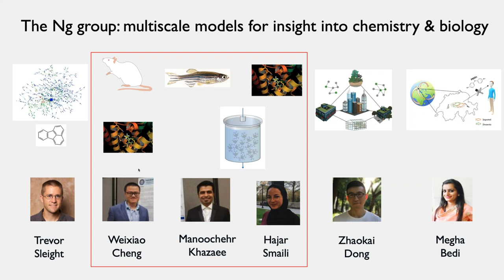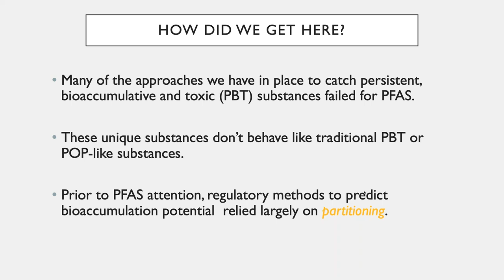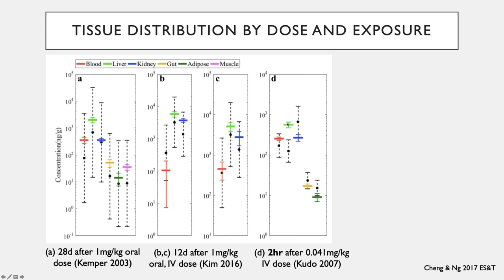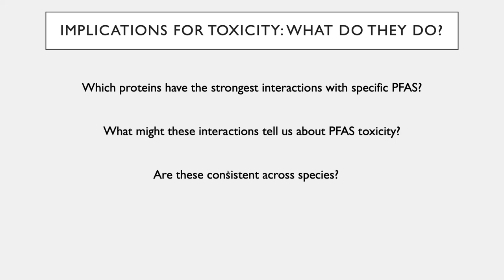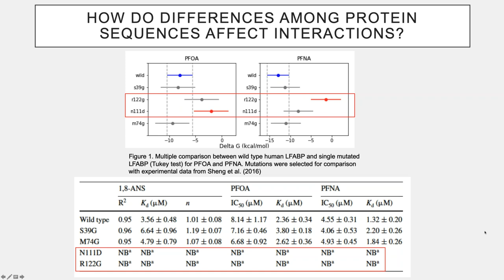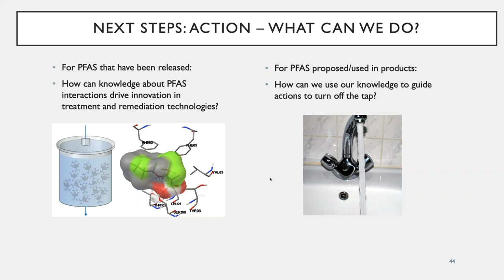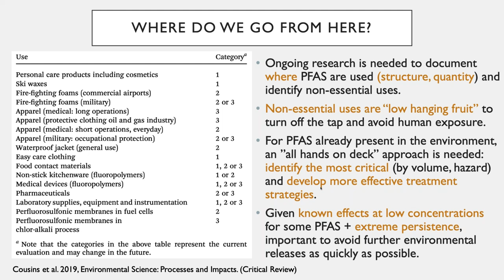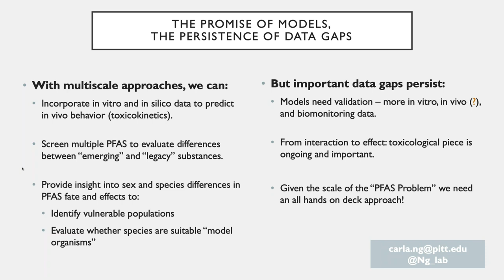Tackling the PFAS Problem: Can Understanding Protein Interactions Help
Presented on October 31, 2019, by Carla Ng - Assistant Professor, Department of Civil and Environmental Engineering, University of Pittsburgh and secondary appointment in Environmental and Occupational Health, Graduate School of Public Health

Abstract: Per- and polyfluorinated alkyl substances (PFAS) are a global environmental and public health problem, now known to contaminate drinking water, food, wildlife and humans. Their unique physicochemical properties and extreme persistence have made them incredibly challenging to study and difficult to remove from contaminated sites. As more is discovered about their toxicological impacts, diverse chemistries, and widespread use, there is an urgent need to develop better methods to track their impacts and remove them from the environment. In this talk Dr. Ng discussed her group’s strategies to investigate PFAS fate and effects through the lens of their interactions with proteins in biological systems, and how these interactions may be exploited in the design of biologically inspired remediation techniques.